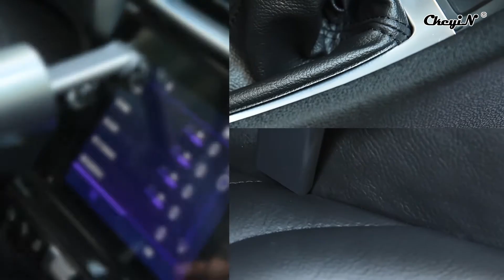Handheld Vacuum USB Rechargeable Cordless Vacuum Cleaner Blower Cleaner Dual-Purpose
JD053

【3 In 1 Designs】The long and flat air collector cylinder for small stuff cleaning; the air blower cylinder represents strong wind; and the brush for surface cleaning.

【Strong Wind Power】Strong power, powerful suction, high rotatory concentric, 2.0kpa powerful suction is permitted.

【Long Durability】Built-in 2000mAh large-capacity battery can be charged and used for 1000 times. Can be fast fully charged in 4 hours.

【Repeatedly Usable Filter Net】HEPA filter net is detachable for convenient water wash. Can be repeatedly used, eco-friendly and money-saving.

【Cordless and Compact Vacuum】Ultra-lightweight and space-saving. You can put it on your desk, car, room, using it anytime, anywhere to clean all kinds of dust, scraps and hair.